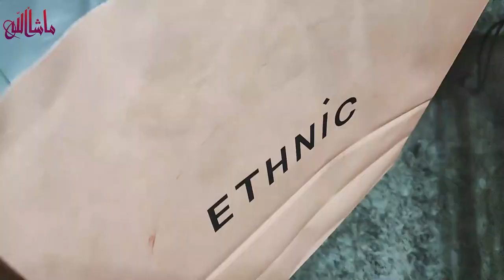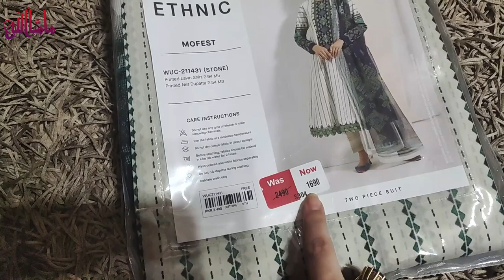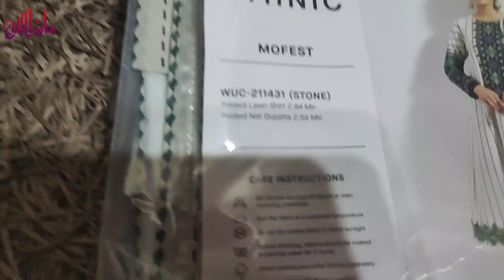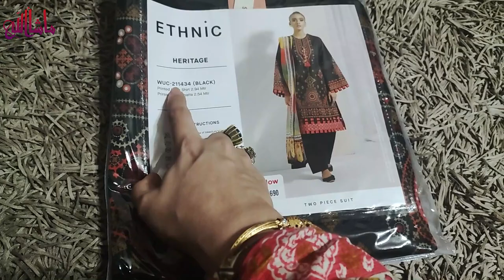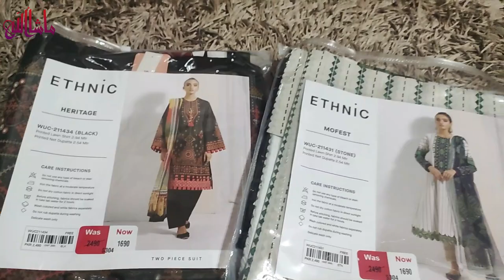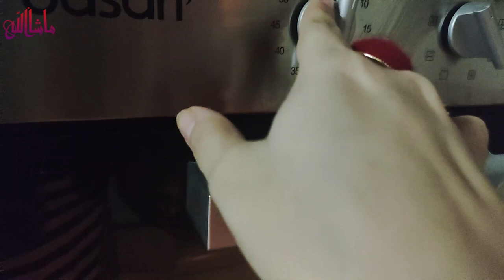Ethnic Shopping Haul 🛍️|| easy baking for lunch box🥞 || schools are open again🎒🚌 || Home with Erum💙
Recipes